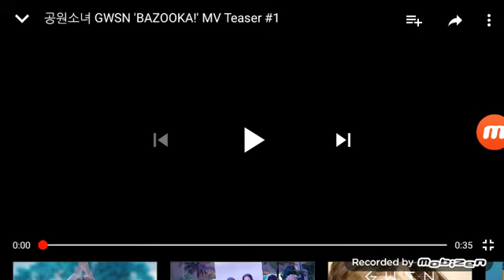Bazooka New Teaser with GWSN!